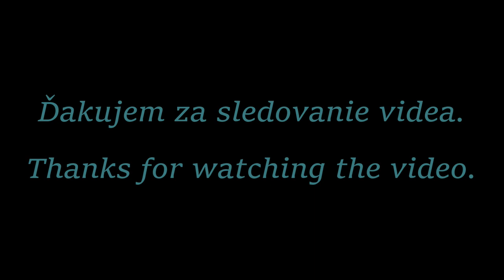Emília Gáciková, Iveta a Simonka Kališíková - Heligonka Papradno 2023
13. ročník stretnutia heligonkárov v Papradne.